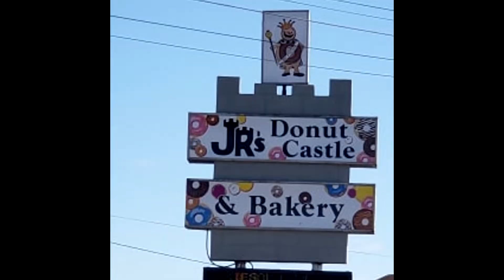Journey to Miss Teen International: Miss Teen West Virginia International 2020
Meet Miss Teen West Virginia International 2020 - Olivia Buzzard as she begins her journey to the 2020 Miss Teen International Pageant!